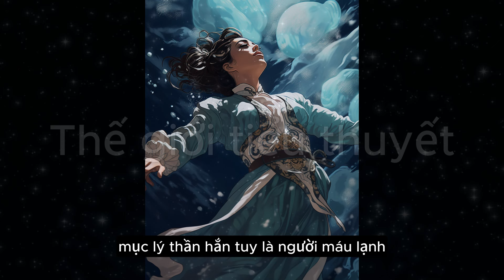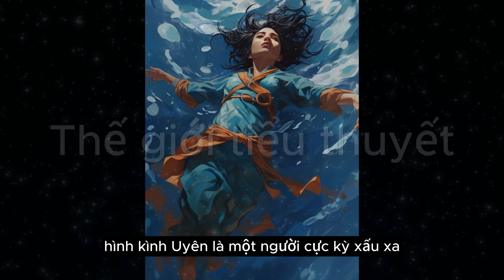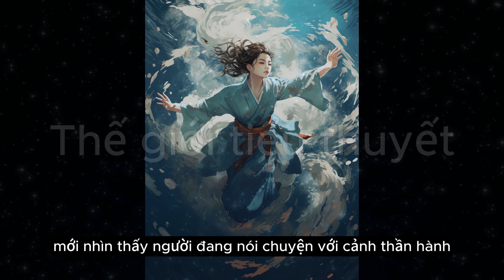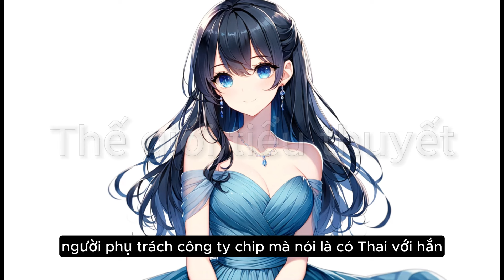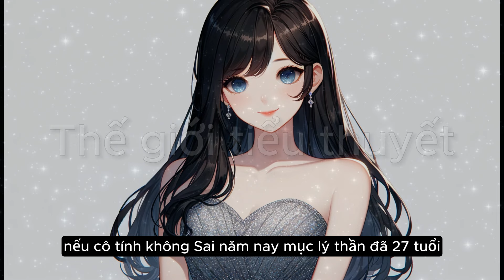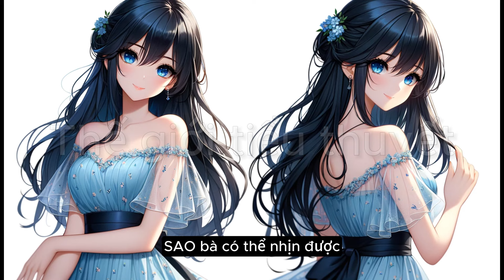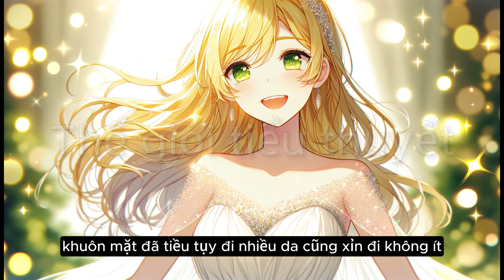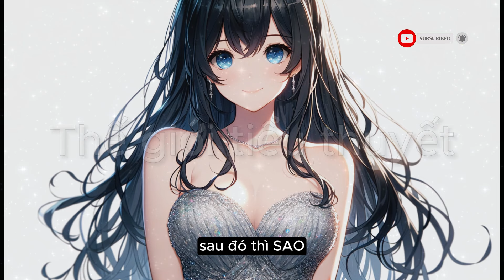Cô Vợ Điên Của Mục Tổng - Tập 59 | Đô thị | Trọng Sinh | Nữ Cường | Tổng Tài | Đấu Đá Gia Tộc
Tống Tinh Thần được sống lại vào buổi tối năm cô 18 tuổi, chính là đêm đã làm cả cuộc đời cô rẽ hướng và trượt dài. Ông trời cho cô được sống lại, cô sẽ không hèn nhát, vô dụng như kiếp trước nữa, cô sẽ lần lượt trả lại những gì phải nhận kiếp trước, cô sẽ vươn lên, xây dựng đế chế của riêng mình, để được sánh vai cùng người cô yêu thương.
Ở tập 58, Tống lão đến đối chất với Tống Tinh Nhật, cuối cùng, sau khi bị kích thích, Tống Tinh Nhật bị nhốt vào ngục. Tinh Thần thành công xử lý người cuối cùng trong Tống gia.